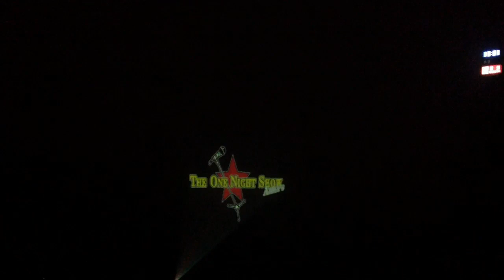2015年8月29日 ONE NIGHT SHOW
ウェル戸畑 大ホール